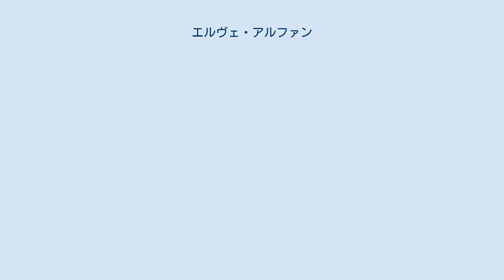エルヴェ・アルファン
エルヴェ・アルファン（Hervé Alphand, 1907年5月31日、パリ - 1994年1月13日、パリ）は、フランスの外交官である。
1956年から1965年まで在アメリカ合衆国フランス大使を務めた。
 外交官の家庭に生まれ、法律を学び、政治学の学位を取得。
1930年、金融監察官となる。
同年、ミュージック・ホールの歌手であるクロード・レイノー (Claude Raynaud) と結婚したが、1957年に離婚した。
 1934年、トルコ政府の財政再編を支援すべくアンカラに派遣され、商務省に入る前の1936年には、モスクワ駐在の財務官に任命された。
 第二次世界大戦の勃発当時、彼はヴィシー政権と対立する在ワシントンD.C.フランス大使館の金融顧問であったが、1941年に同職を辞し、ロンドンにいたシャルル・ド・ゴールに協力した。
後にフランス国民解放委員会（CFLN：当初はロンドンに、後にアルジェに設置）の経済、金融及び植民地担当理事と経済担当官に任命され、ド・ゴールの側近となった。
 1944年にパリが解放されると、外務省の経済担当官となり、欧州の安全保障と復興に関する数々の会議に参加した。
1947年7月には、マーシャル・プランを作成したパリ16ヶ国会議のフランス代表として出席した。
 1950年にフランス大使の階級に昇進し、1952年から1954年までNATOのフランス代表を、1955年には国連のフランス常任委員を務めた。
また、1956年から1965年まで在アメリカ合衆国フランス大使を務め、米仏関係において主導的役割を果たした。
その中には、脱植民地化との絡みでアルジェリア戦争を説明したことや、1958年に政権復帰したド・ゴールが1966年にNATOの軍事機構から離脱した際、NATOに対するフランスの立場の正当性を主張したことなどが含まれる。
 アンドレ・マルローを招いた晩餐会にて。
1962年5月11日 ワシントン駐在中、妻のニコル・アルファン（Nicole Alphand：エティエンヌ・ビュノー＝ヴァリーヤ (Étienne Bunau-Varilla) の先妻。1958年にエルヴェ・アルファンと再婚）は、ケネディ政権の間、フランス大使館を外交使節の歓迎会で有名にした。
 1965年にパリに戻り、1972年まで外務事務次官を務めた。
その後、中東と極東に外交使節団を派遣した。
1977年、回顧録『生きているという奇跡：1939年 - 1973年までの日誌』を上梓した。
 パリで死去。
パッシー墓地に葬られた。